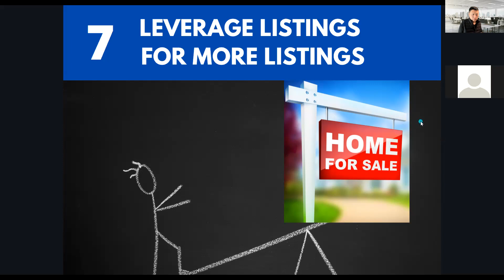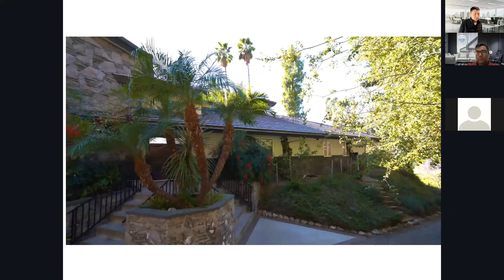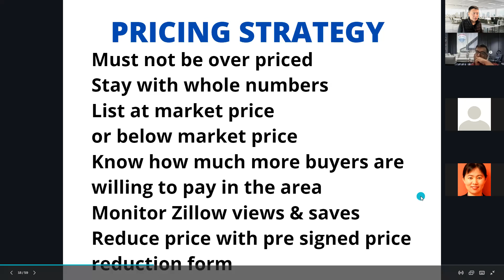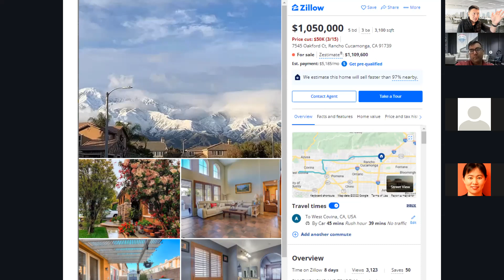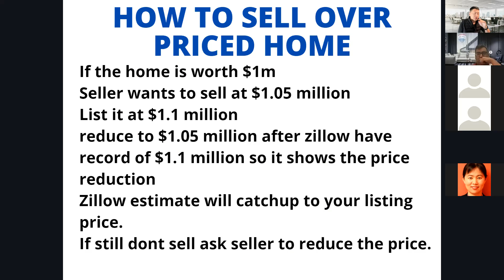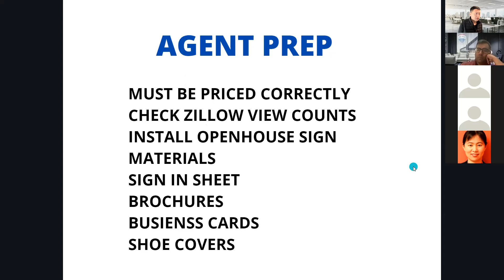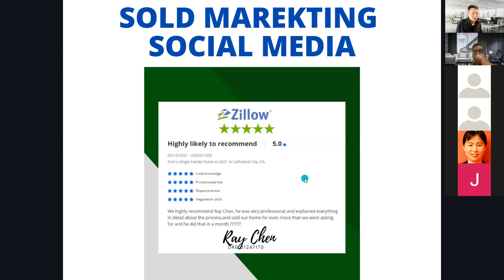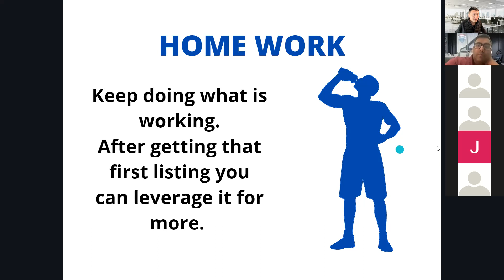Leverage Listings For More Listings, 10 Listings In 10 Weeks Challenge 7, with Ray Chen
10 Listings In 10 Weeks 7 Leverage Listings to get More Listings with Ray Chen